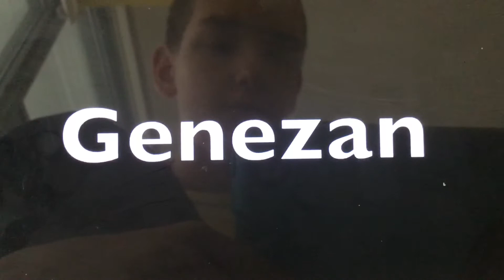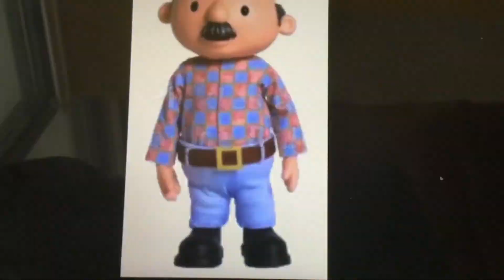Genezan Cast Video